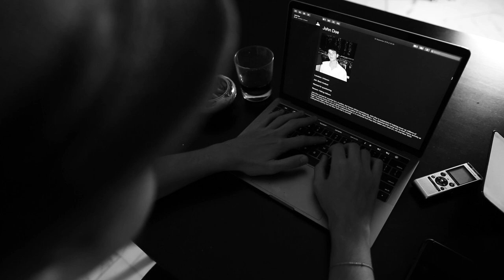Detective John Miller, a Film Noir story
A kind of homage to the Film Noire genre. I took the black and white aspect as well as the detective aspect and brought it into the modern world.

Jules Witold Louineau